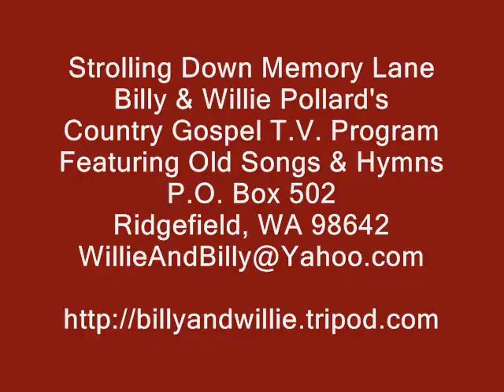The Great Speckled Bird - Strolling Down Memory Lane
One of Roy Accuff's Trademark Songs,